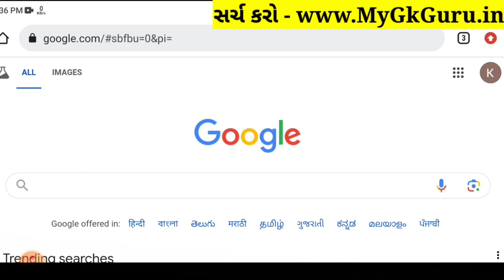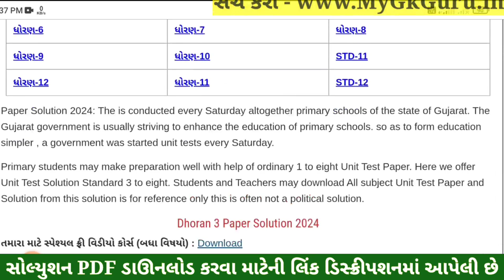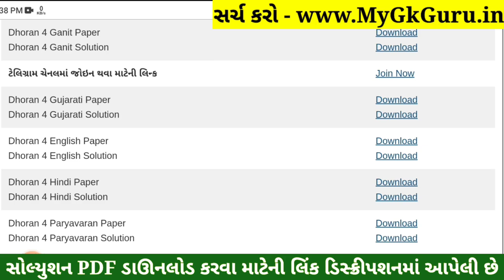Dhoran 4 Gujarati Paper Solution 2024 STD 4, Std 4 Gujarati Paper Solution 2024 40 Marks, 17 October